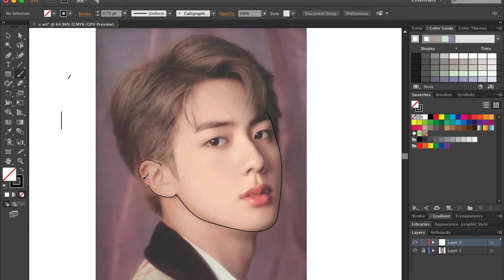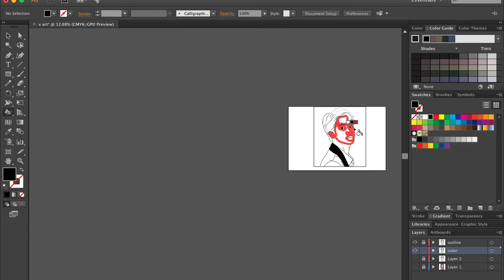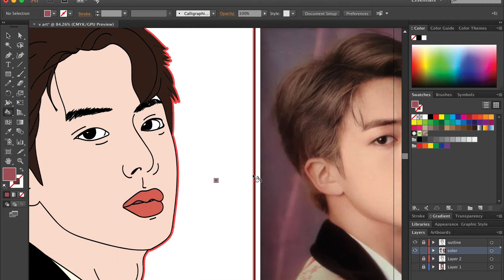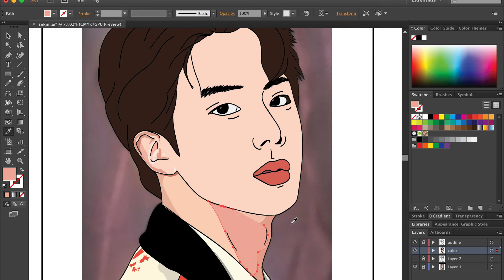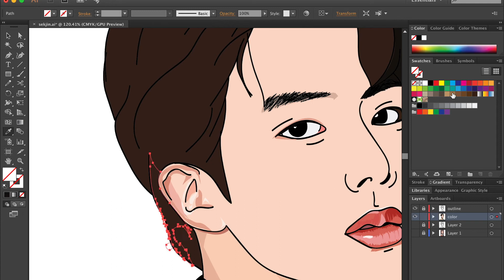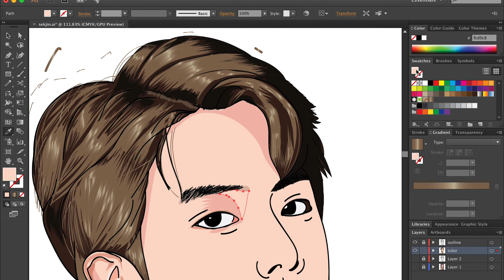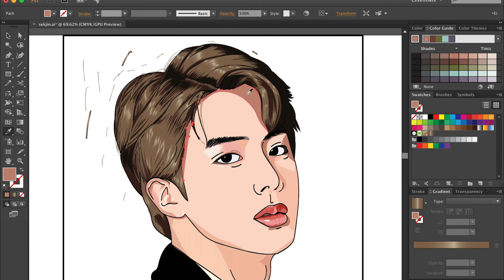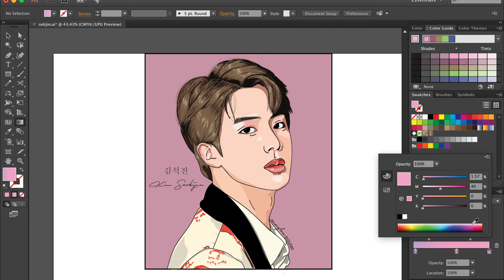digiart#6: BTS Kim Seokjin 방탄소년단 김석진 Art 12.04.2020 | em-toon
Hey guys! ☃︎

WELCOME TO MY EMTOON!

digiart#6: BTS Kim Seokjin 방탄소년단 김석진

Hope you enjoy! (watch in HD)

 Tools:
Huion.ph (Shopee)

❤︎ em-toon ❤︎